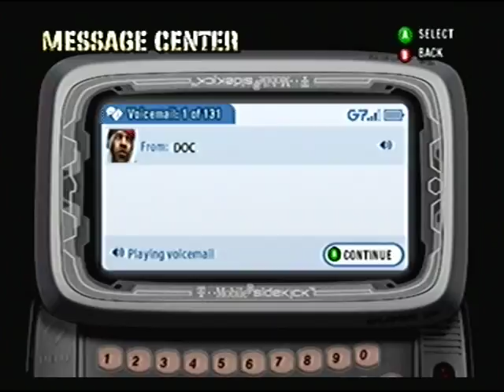Def Jam Fight for NY - Chester Bennington's Story Part 16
Posted for "Walter White".  The finale will be next!